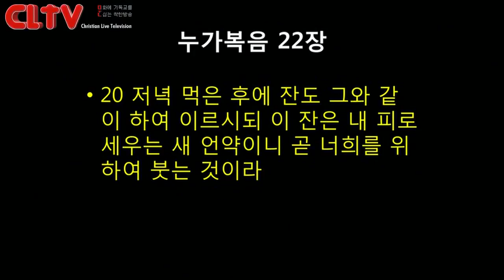CLTV파워메시지_2017.4.9_에덴교회(곽성덕 목사)_'십자가와 천국을 소망하는 잔치'